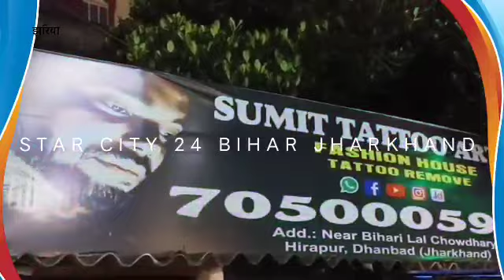सुरंगा पंचायत के रयतों ने अपनी जमीन पर BCCLके द्वारा ओबि डंप होने के कारण दिखे परेशान